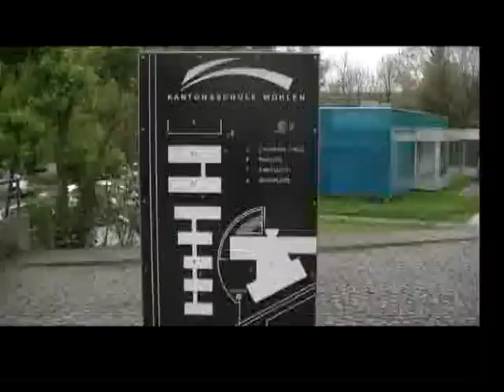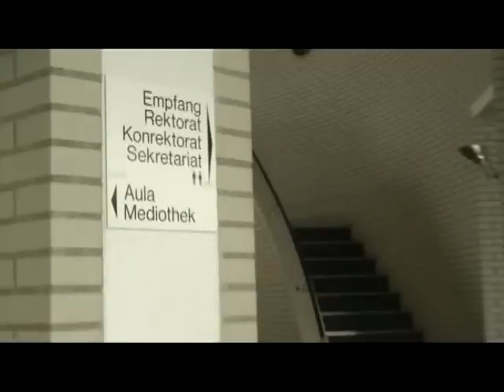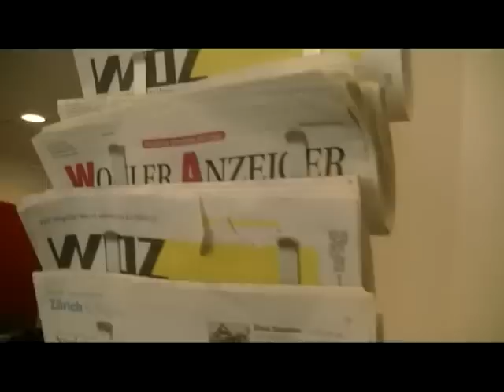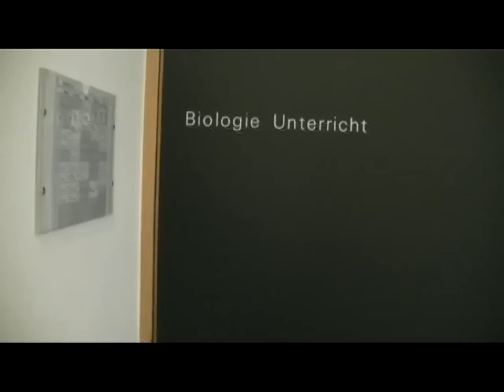Kanti Cribs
Presentation of the Kanti Wohlen in MTV Cribs Style